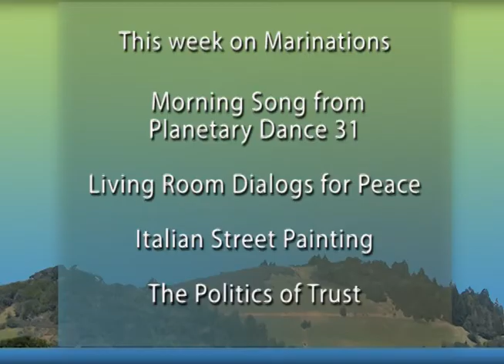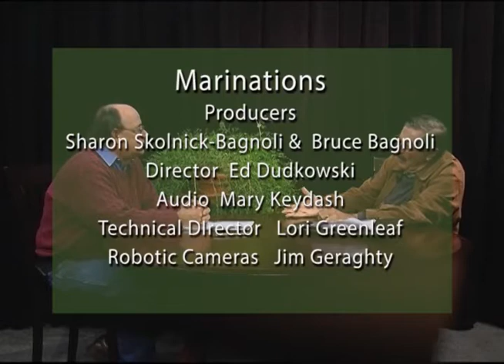Marinations 43 Living Room Dialog and John Vasconcellos : Politics of Trust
Marinations celebrates the upcoming June 2 Planetary Dance with Lucia Comnes singing a Cherokee Morning Song from the 2010 event. Next we visit with Len and Libby Traubman discussing Living Room Dialogs for peace. We follow with a brief look at the Italian Street Painting festival that will occur in June 2013. Bruce Bagnoli talks with John Vasconcellos about how the Politics of Trust is a vaccine against cynicism in politics.